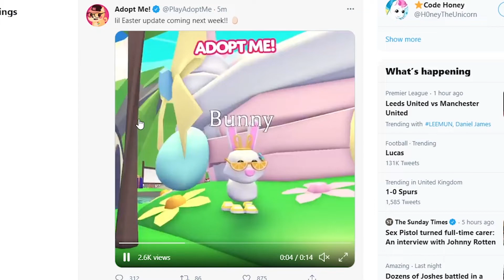🥚*NEW* ADOPT EASTER UPDATE CONFIRMED | BUNNY PET | ROBLOX ADOPT ME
FOR A FREE CHANCE TO WIN THIS NEW EASTER BUNNY

(zohaib45 my username)